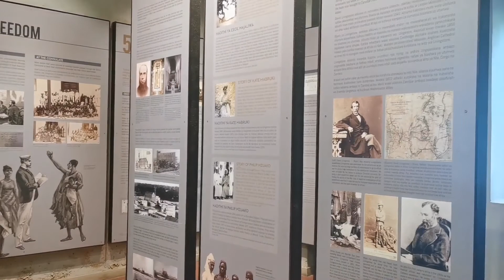Zanzibar - Tanzanie // Janvier 2020